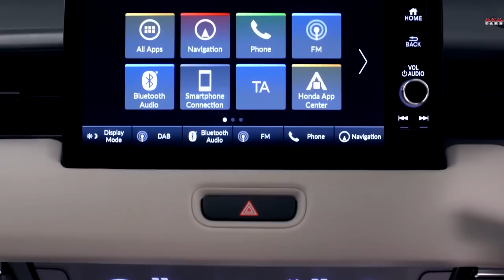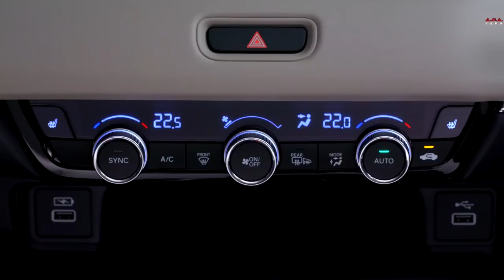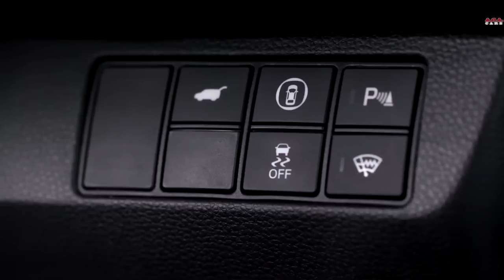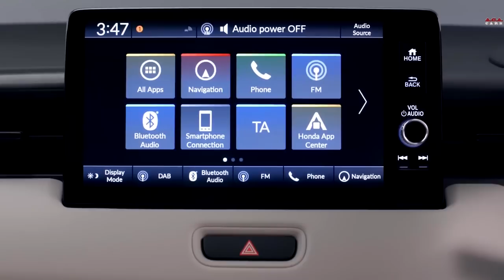NEW - 2022 HONDA HR-V Crossover SUV - INTERIOR and EXTERIOR Full HD